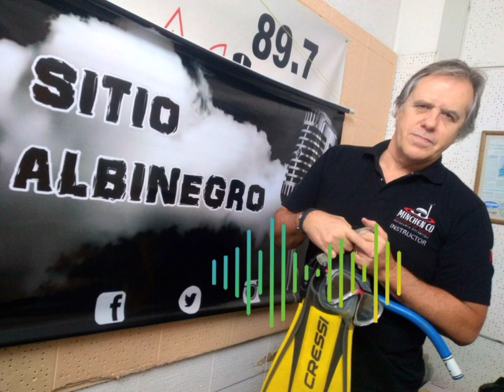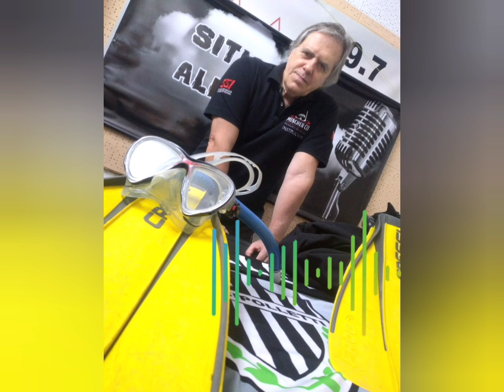Sitio Alninegro - Pedro Arana, escuela de buceo Club Cipolletti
En Sitio Albinegro Radio, nos visitó Pedro Arana, instructor de la escuela de buceo y rescate del Club Cipolletti Michen-Co, antes de viajar a Brasil.
Somos de Cipo,hablamos de Cipo
Somos Sitio Albinegro Radio, por Galas FM 89.7 y la playstore app radio Galas
Conducción: Daniel Villegas